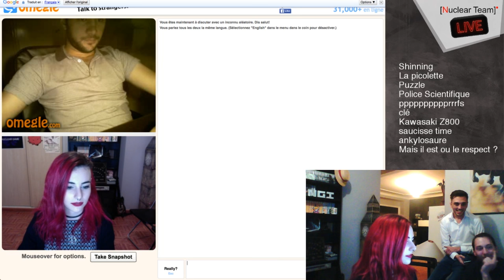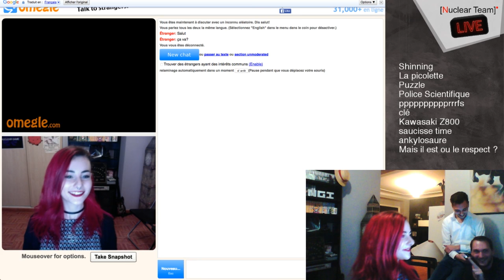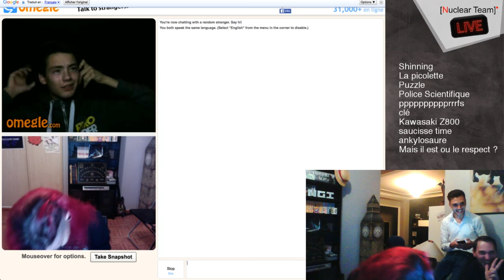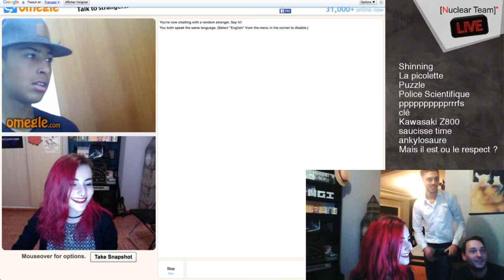[NUCLEAR LIVE] #6 - RESUME FEAT KAIRI RESET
Compilation du Live avec notre invitée Kairi